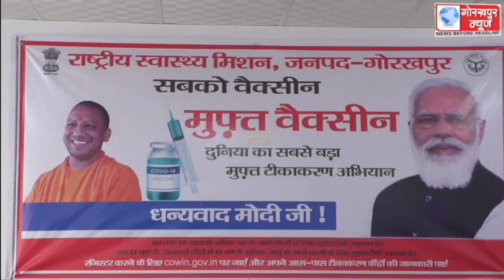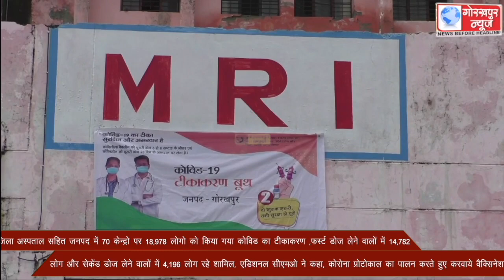जिला अस्पताल सहित जनपद में 70 केन्द्रो पर 18,978 लोगो को किया गया कोविड का टीकाकरण ,फस्र्ट डोज लेने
जिला अस्पताल सहित जनपद में 70 केन्द्रो पर 18,978 लोगो को किया गया कोविड का टीकाकरण ,फस्र्ट डोज लेने वालों में 14,782 लोग और सेकेंड डोज लेने वालों में 4,196 लोग रहे शामिल, एडिशनल सीएमओ ने कहा, कोरोना प्रोटोकाल का पालन करते हुए करवाये वैक्सिनेशन